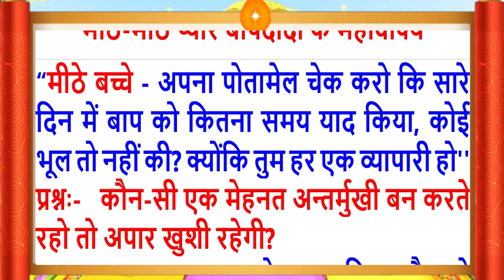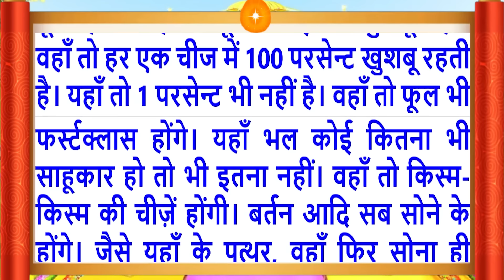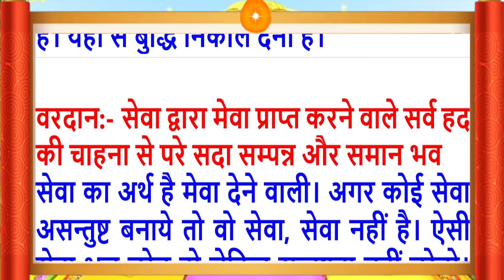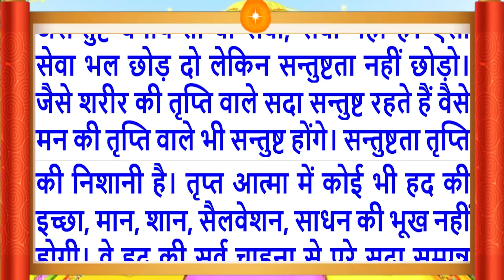30 Apr 2024/Aaj Ki Murli/सुरीली आवाज में/आज की मुरली/30-4-2024/MahaParivartan/Todays Murli in Hindi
Aaj Ki Murli/30 April 2024/सुरीली आवाज में/ Daily Murli/आज की मुरली/ Bkmurli/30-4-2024/in Hindi Text/BK on Maha Parivartan Channel/जानिए आज बाबा ने मुरली में क्या कहा ?
Follow the essence of Aaj ki Murli (30 April 2024):
Daily Murli
Indina
Avyakt Murli,
Murli Essence,
What is Rajyoga and its benefits?